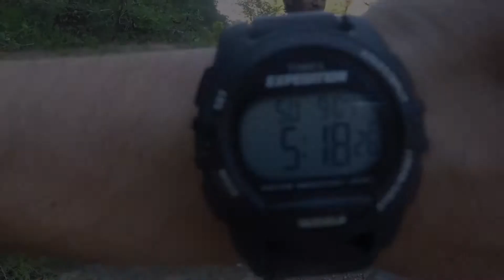lake harris cliff jumping